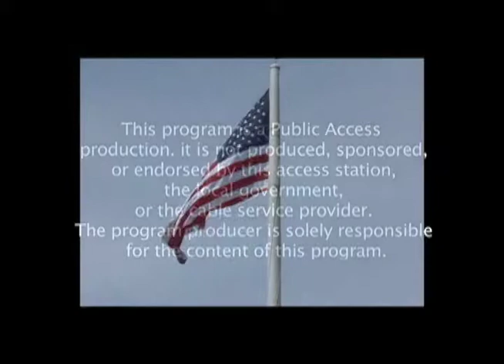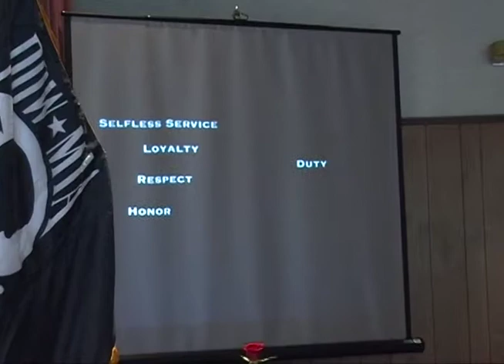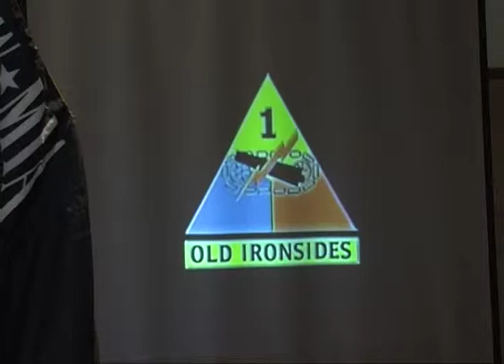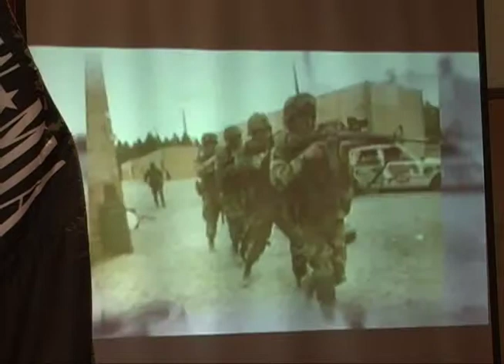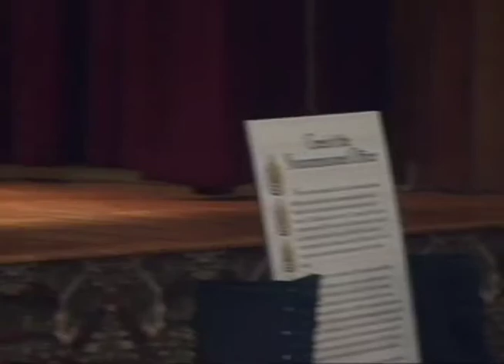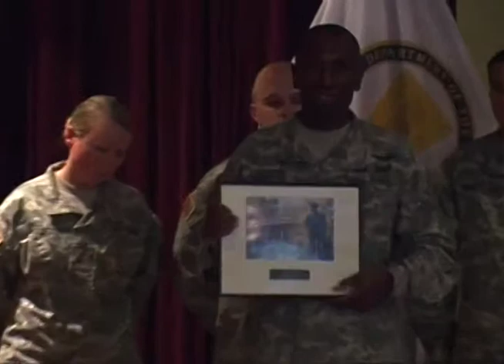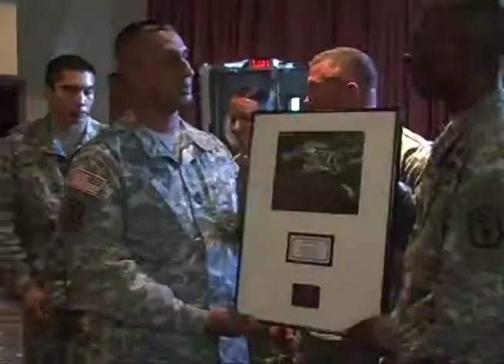Induction of (NCO's) at The US Army Garrison, Natick, MA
The awarding of the qualified personnel  into the Non-Commissioned (NCO) ranks in the Army  and into the higher ranks in that category held at the Lord Community Center.
Command Sergeant Major  (CSM) Robert J. Beausoliel conducting and CSM Kevin B. Stuart of Fort Detrick,MD. of the Research and Material Command as the Keynote Speaker.  September 30, 2013